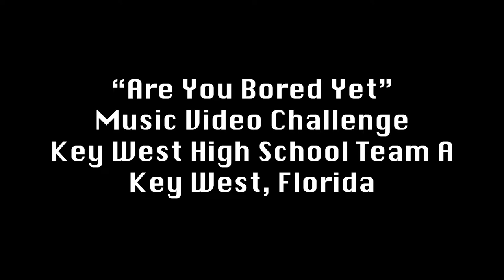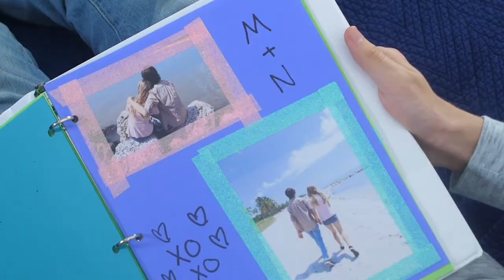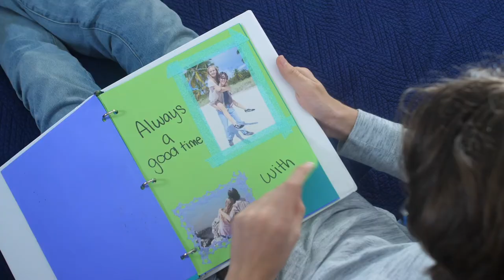"Are You Bored Yet?" - AAHSFF Music Video Film Invitational 2020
Although it didn't get nominated, this was a wonderful experience. I learned a lot during this process and had a blast filming it. Maybe I'll make a BTS video soon :)